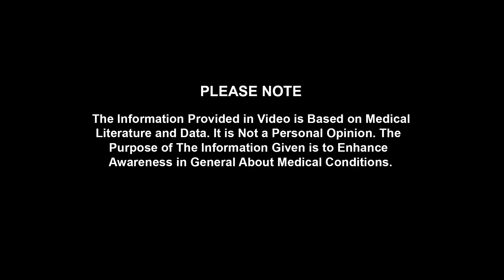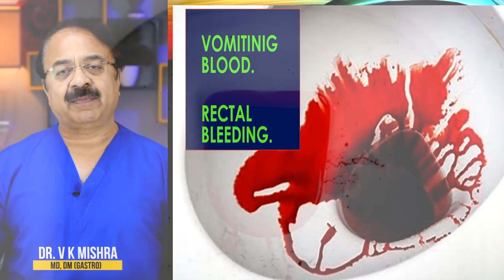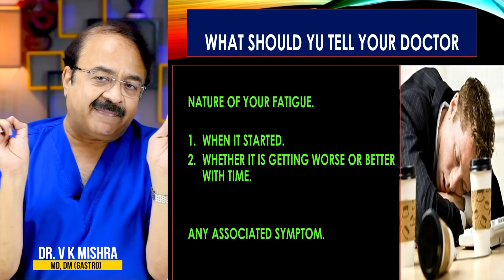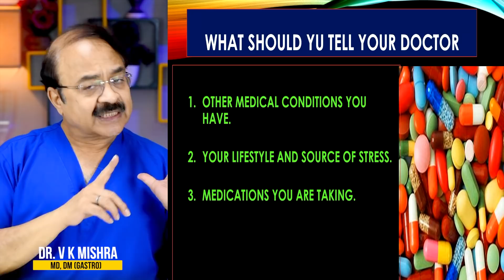लगातार थकान किन बीमारियों पर दे ध्यान || COULD FATIGUE BE AN INDICATION OF SERIOUS MEDICAL CONDITION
लगातार थकान किन बीमारियों पर दे ध्यान || COULD FATIGUE BE AN INDICATION OF SERIOUS MEDICAL CONDITION|| विशेषज्ञ -डॉक्टर वी.के.मिश्रा (गैस्ट्रो एवं लिवर) || The Gastro Liver Hospital Kanpur || हॉस्पिटल में सम्पर्क करने के लिए इस नंबर पे बात करे || बात करने का समय 10:00  सुबह से शाम 6:00 तक :- 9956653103, 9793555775, 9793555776

• Colonoscopy
• ERCP
• Endoscopic ultrasound.
• Capsule endoscopy.
• Hydrogen breath test.